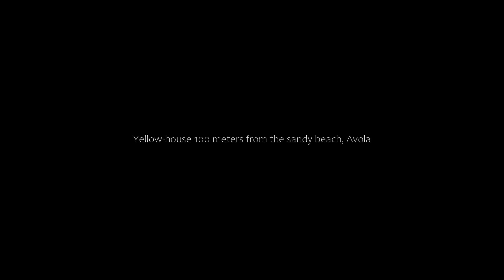Yellow-house 100 meters from the sandy beach, Avola, Italy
About Property:
Yellow-house 100 meters from the sandy beach is a sustainable holiday home in Avola, offering free WiFi, free bikes and terrace. Guests can take in the inner courtyard views and spend some time on the beach. With quiet street views, this accommodation features a balcony. The property is non-smoking and is situated 400 metres from Lido Di Avola beach.

The air-conditioned holiday home consists of 2 bedrooms, a living room, a fully equipped kitchen with an oven...
Property Type: Hotel
Address: 38 Via Sandro Pertini, 96012 Avola, Italy
Searching For
1. Yellow-house 100 meters from the sandy beach - Avola - Italy
2. Yellow-house 100 meters from the sandy beach - Avola - Italy Address
3. Yellow-house 100 meters from the sandy beach - Avola - Italy Rooms
4. Yellow-house 100 meters from the sandy beach - Avola - Italy Amenities
5. Yellow-house 100 meters from the sandy beach - Avola - Italy Offers and Deals
Audio Credit:
Track Title: Reasons To Hope
Artist: Reed Mathis